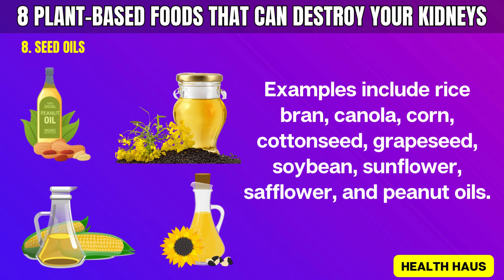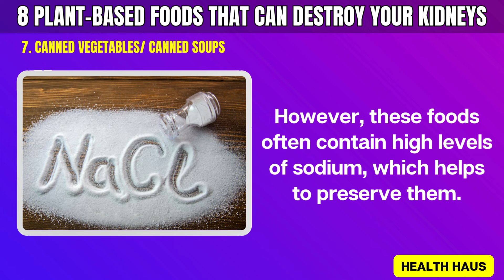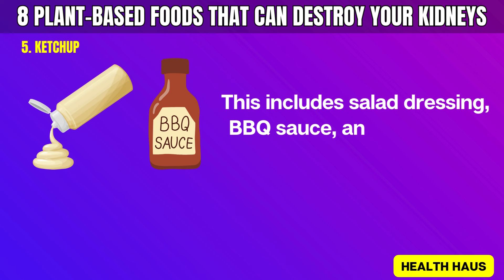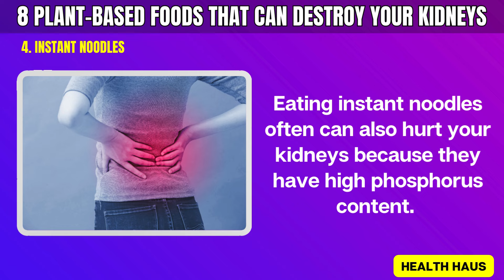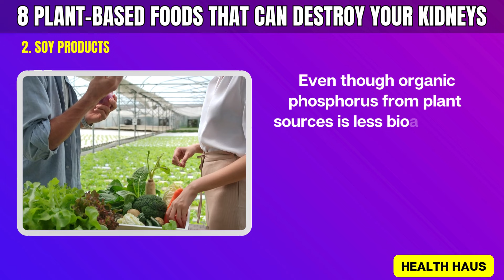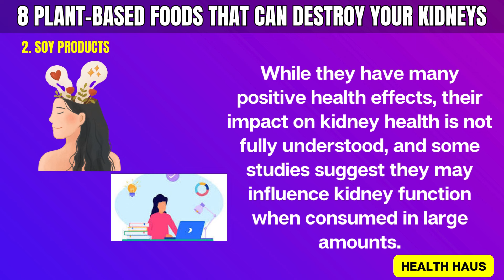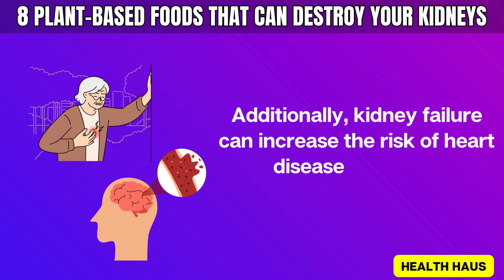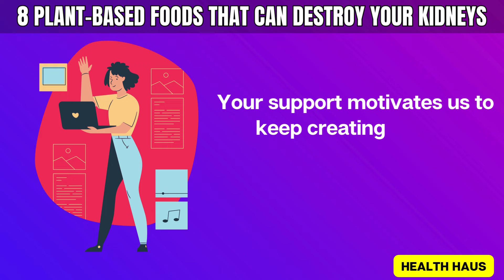Avoid These 8 Plant Based Foods That Can Destroy Your Kidneys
Hey, health warriors! 🌟 In today’s video, we’re diving deep into the plant-based foods that could be secretly harming your kidneys. Yes, even those of us on plant-based diets need to be cautious! 🚨 Kidney health is crucial for overall wellness, and what we eat can have a HUGE impact.

In this video, we’ll uncover 8 surprising plant-based foods that may be causing more harm than good. We’ll talk about why these foods can be problematic, how they affect your kidneys, and what you can do to minimize the risks.

🔍 Here’s what you’ll discover:
1. The top offenders in the plant-based world
2. Simple tweaks to your diet to keep your kidneys happy
3. Expert insights on kidney health and nutrition

Whether you're a longtime vegan, a recent convert, or just curious about plant-based eating, this video is a must-watch. Don’t let these sneaky foods damage your health—be informed and stay safe! 🙌

𝐉𝐨𝐢𝐧 𝐔𝐬 𝐟𝐨𝐫 𝐌𝐨𝐫𝐞 𝐇𝐞𝐚𝐥𝐭𝐡 𝐓𝐢𝐩𝐬:
We are dedicated to empowering you to take charge of your health in a holistic and sustainable way.